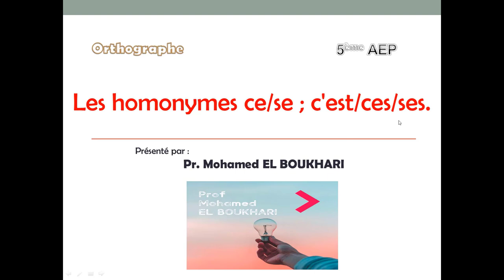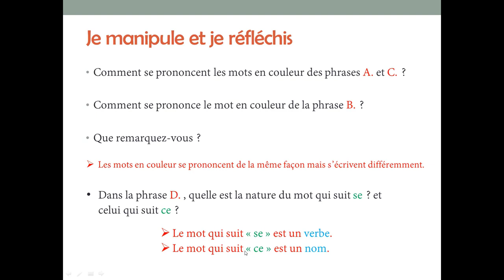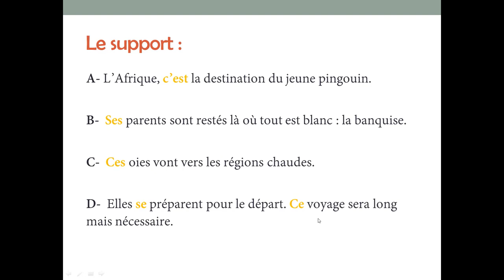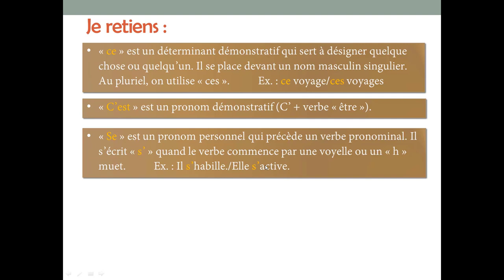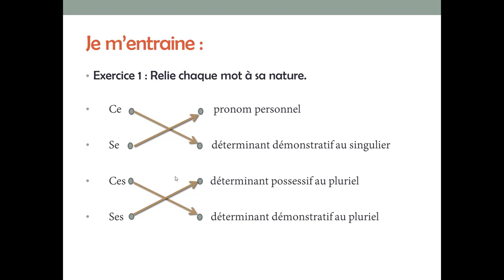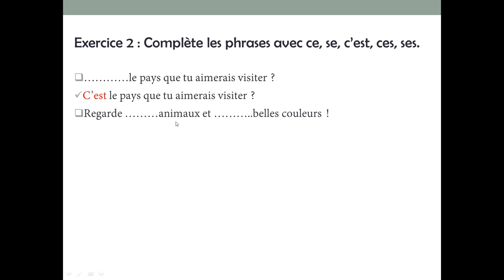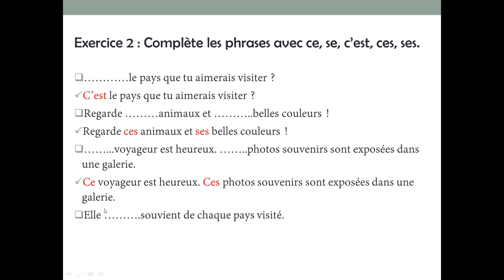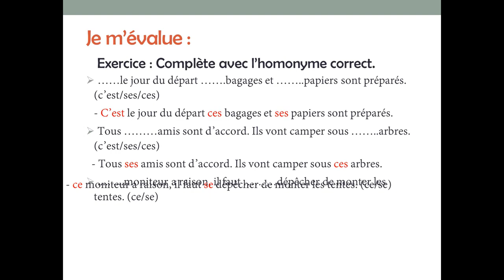Leçon 9 - Les homonymes ce/se ; c'est/ces/ses - Orthographe - 5AEP.